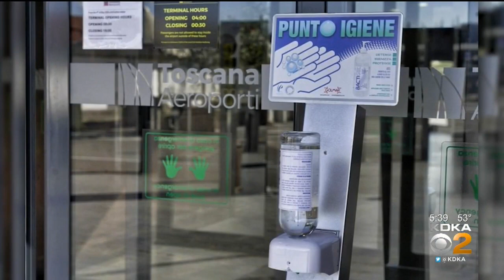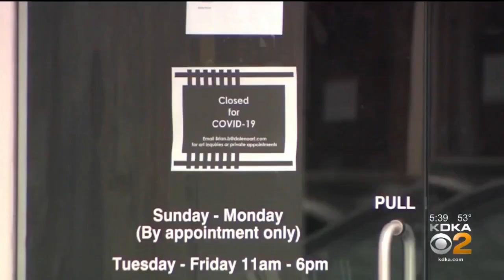Business Notes (5/4)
KDKAs Stacy Smith has the Business Notes for today.